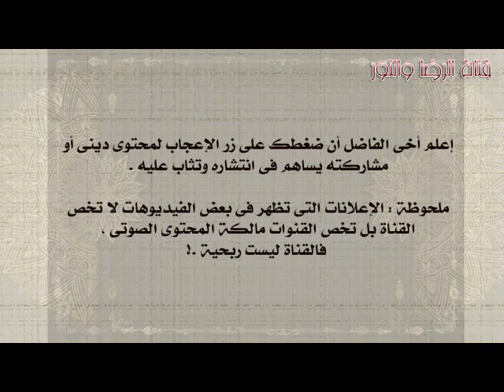سورة الدّخان - بصوت عبدالرحمن السديس